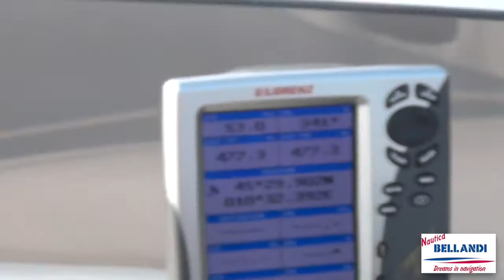Mostes Venere 23.4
Mostes 23.4 Venere con Mercruiser 450 Mag usato garantito da Bellandi Nautica.
Imbarcazione sportiva dalle alte prestazioni ed un divertimento sicuro.
Ha una lunghezza di 6,96 metri ed una larghezza di 2,40. Può portare fino ad otto persone ed ha una cabina di prua con due posti letto.
Quando vengono sfruttati tutti i cavalli del 450 Magnum si superano i 50 nodi di velocità, ma per chi volesse sfruttare una navigazione più tranquilla già a 2500 giri lo scafo è completamente in planata.
Oltre ad avare tutta la strumentazione di gestione e controllo motore (contagiri, voltometro, pressione olio, temperatura motore, trim, indicatore livello carburante, conta ore e conta miglia)sono già installati un gps cartografico, un ecoscandaglio e l'impianto stereo completo con autoradio.
Non mancano poi, il verricello elettrico, le luci di navigazione, la tromba, la pompa di sentina, l'impianto doccia con la doccetta a poppa e il blower per l'espulsione dei gas dal vano motore.
Per chi ama la musica che questo tipo di motore emette, sulla plancia di comando è presente un interruttore che permette di aprire e chiudere gli scarichi aumentando o diminuendo il rombo del 450 Mag.
Il valore aggiunto di questa imbarcazione sta nel fatto che ha navigato solo in acqua dolce.
Potrete vedere questa barca con garanzia di dodici mesi e completamente tagliandata presso il nostro cantiere sul Lago di Garda.

BEALLANDI NAUTICA
VIA CATULLO,12
LONATO DEL GARDA (BS)